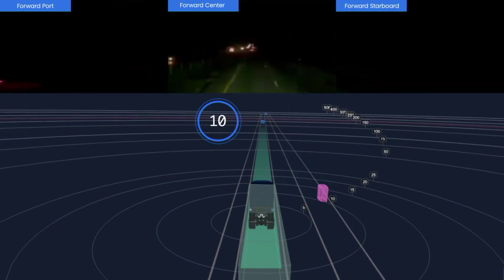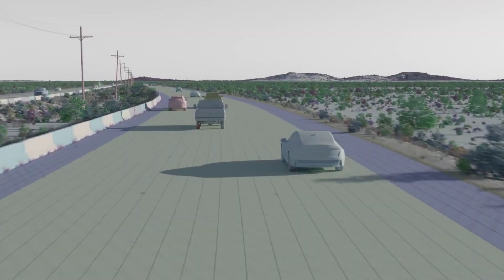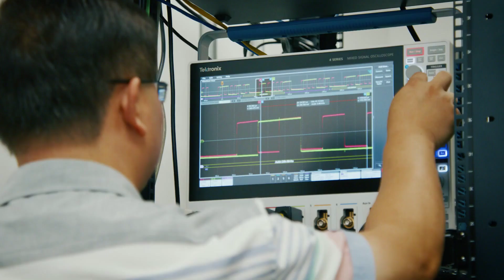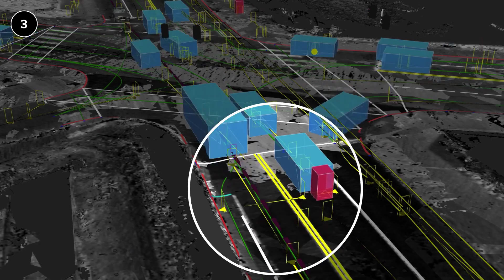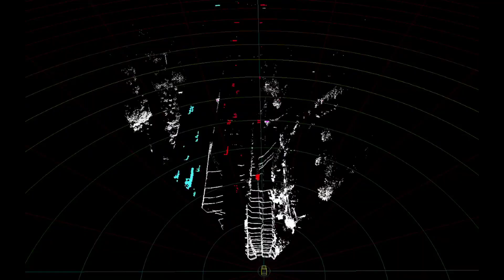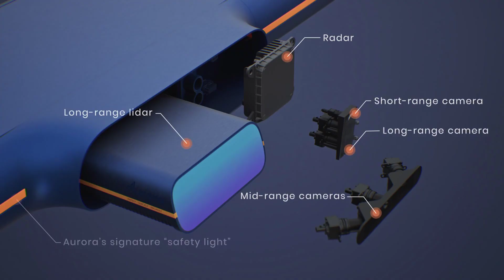Amazing Autonomous Driving Company? Aurora Innovation | AUR Stock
for more on helpful resources for stocks, currencies, futures and commodities markets.